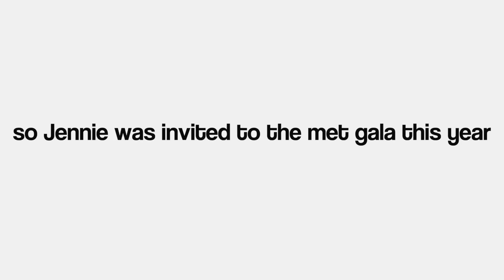jennie met gala 2023 was a MESS